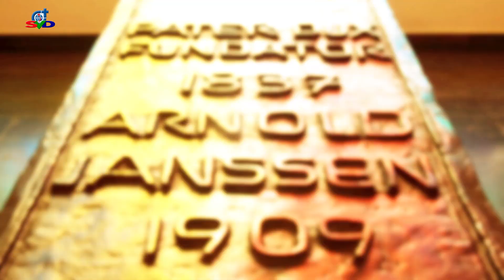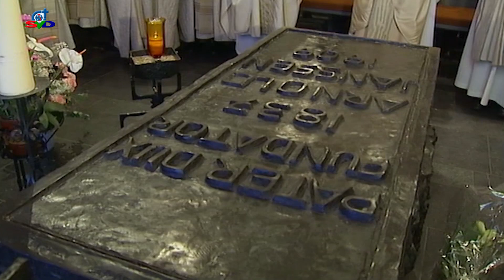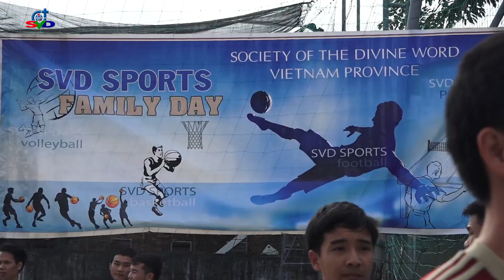MỪNG LỄ KÍNH THÁNH ARNOLD JANSSEN - ĐẤNG SÁNG LẬP DÒNG NGÔI LỜI